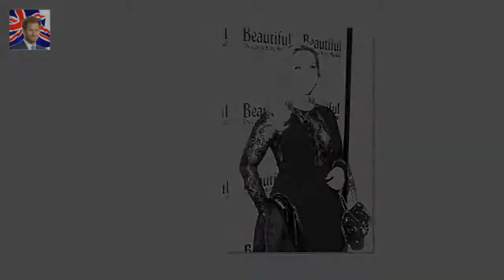The gorgeous Sugababes starlet has Heidi Range gives birth: Sugababes singer welcomes first child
The gorgeous Sugababes starlet has welcomed a little girl with husband Alex Partakis after announcing her pregnancy in July
Taking to Twitter she posted a gorgeous picture of her little one - unveiling her gorgeous name as Aurelia Honey Partakis
She wrote: Absolutely delighted to introduce you to our beautiful baby girl

And it looks like the days of GTL are here t JWoww grabs lunch with Mike The Situation Sorrentino :